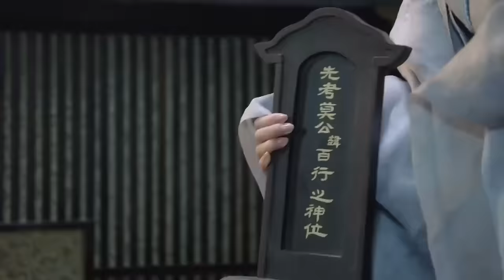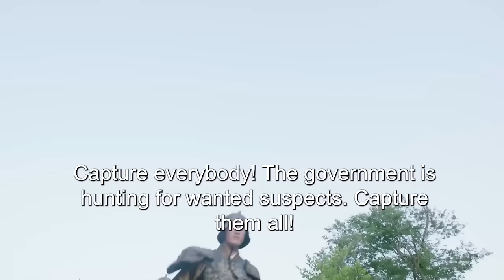最新古装电视剧 【月戈行/Song of the Moon】46王府小姐因掌握宝藏的秘密被追杀，王府少爷化身天外侠客救其于危难之间，两个毫不相关的人从此开始有了羁绊。 月歌行 张彬彬，林依晨，孙祖君